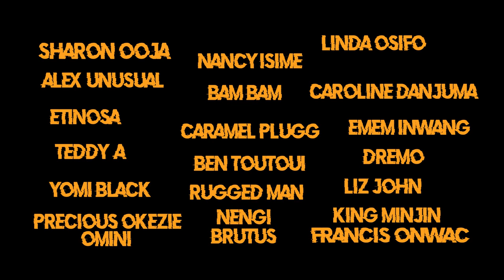Dan The Cabbie_official_Trailer #2 (The Series)